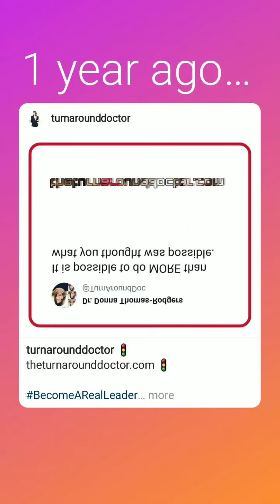Feb 26, 2022 ~ Journée ~ Dr. Donna Thomas-Rodgers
This Journée features a Turn Around Tip, Note to Self and a Curious Question.

(This video was created using KineMaster, Snapchat Filters, PicsArt, Instagram Filters. Twitter, PhotoLab, Instagram Poll Questions, Instagram Memoriea and Instagram Stories).

Credits:

Executive Producer: Dr. Donna Thomas-Rodgers
Created by: Dr. Donna Thomas–Rodgers
Flumsitions: Power Starters Production
Production: Power Starters Production
Editing: Power Starters Production
Graphics: Dr. Donna Thomas-Rodgers
Music Produced By: Detroit Red
Genre: Red Symphony
Styling: D. Howard